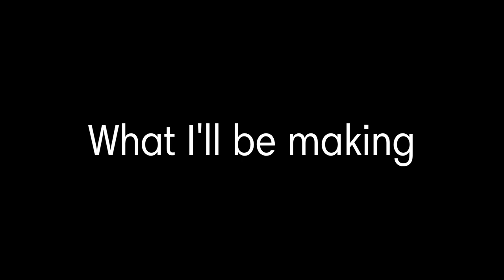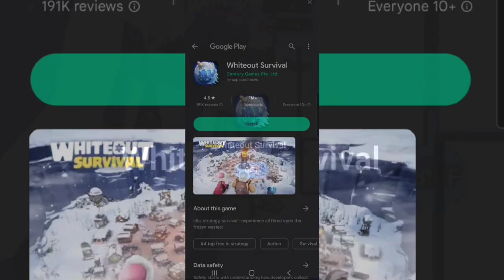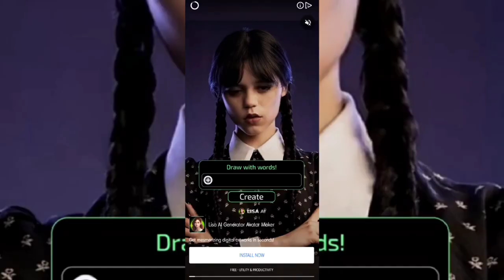THE CHANNEL TRAILER.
Purchase Some Merch! :D